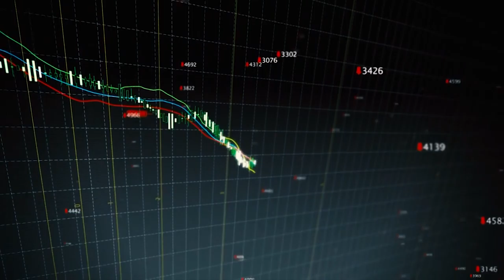ZICTA on YouTube